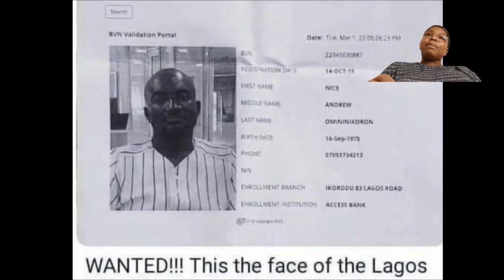BAMISE AYANWOLE'S DEATH